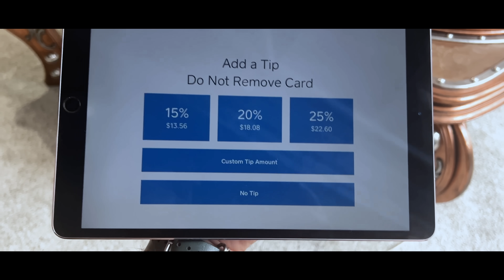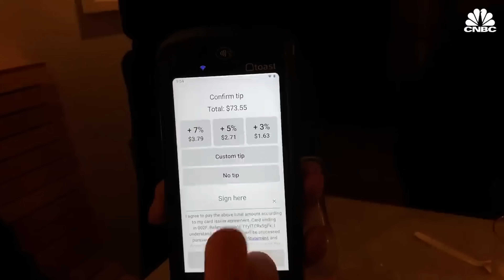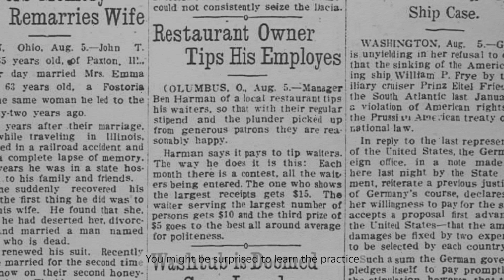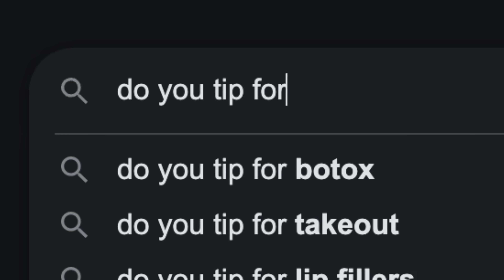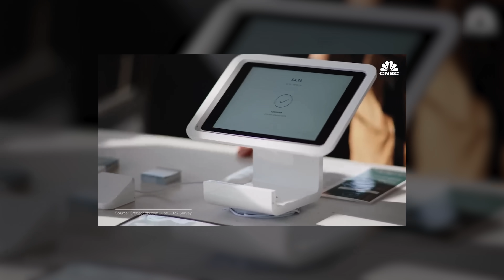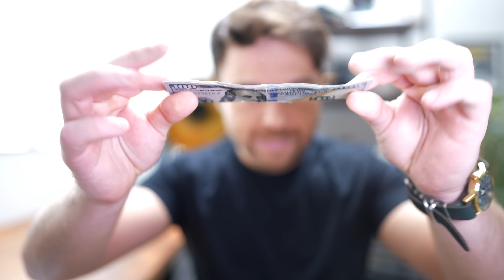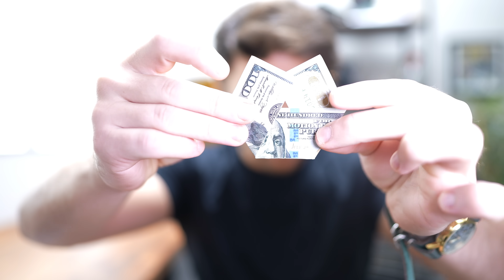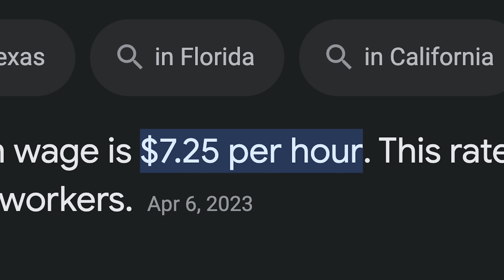The Tipping Culture In America Is BROKEN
► Receive Full Free Stocks via Moomoo (T&C Apply) Up to 15 Free Stocks via Moomoo US (For Australian users, up to 10 Free Stocks for A$2K deposit), T&C Apply

Andrei Jikh
4132 S. Rainbow Blvd # 270